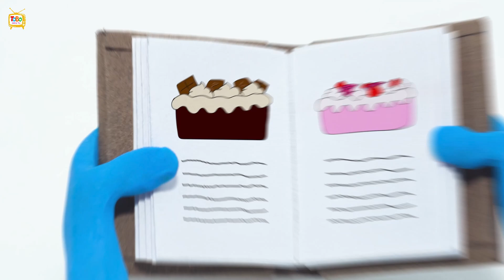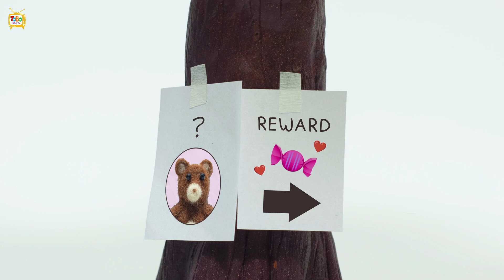Kartun Lucu untuk Anak-anak | Naik Sepeda Menyenangkan | Momo Dan Tulus Indonesia | ToBo TV Bahasa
Bergabunglah dengan momo dan Tulus dalam Fun Bike Ride mereka. Tonton terus ToBo Kids TV Bahasa untuk melihat Kartun dan Acara Lucu untuk Anak lainnya.

➤ About the Show:
Momo dan Tulus adalah monster lucu yang ingin tahu yang hidup di planet lain dan berada di dimensi lain. Monster-monster nakal ini secara tidak sengaja dapat mengubah situasi apa pun menjadi serangkaian momen menyenangkan dan konyol, yang akan membuat penonton terbelah!